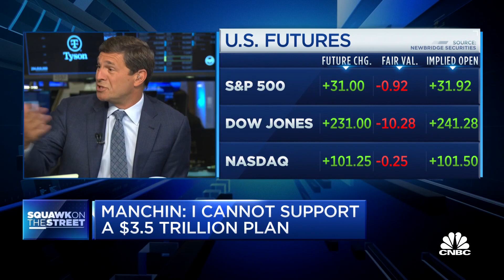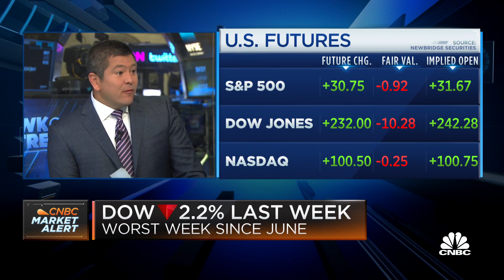Jim Cramer: Infrastructure stocks have stalled amid spending bill uncertainty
The "Squawk on the Street" team discuss infrastructure and inflation as prices increase.